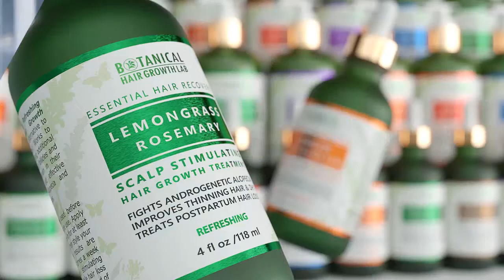Reverse Postpartum Hair Loss with Lemongrass - Rosemary "Refreshing" Scalp Stimulating Formula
Reverse Postpartum Hair Loss Naturally with powerful hair growth extracts and botanical hair growth oils, which are combined into our one-of-a-kind hair loss cure miraculous formulations, because . . so is nature ➡ BotanicalHairLab.com ➡ Amazon Store

The plant compounds in our Lemongrass - Rosemary "Refreshing" Scalp Stimulating Anti-Hair Loss formulations are based on ancient healing modalities which support healthy circulation, the balancing of hormones that affect hair growth, cellular detoxification, cellular regeneration, and abundant healing.

Our Lemongrass-Rosemary formula is also a form of aromatherapy used in multiple healing modalities to promote feelings of rejuvenation, soothing, calm, balance, and relaxation.

Rosemary essential oil introduces powerful antioxidants known for restoring moisture, replacing vital nutrients, and encouraging the detoxification of your hair follicles. Rosemary is not only incredible smelling, but also promotes healthy circulation, with powerful anti-inflammatory properties to enhance the active/rest stages of your hair’s growth cycle. This warm, bitter herb from the Mediterranean, called the “dew of the sea” was considered a sacred healing plant by ancient Egyptians, Romans, and Greeks, and was written about poetically by Italian healers.

Lemongrass essential oil boosts cellular regeneration and extends the hair’s life cycle. It’s light lemon-earthy undertones bring antioxidant and antibacterial properties to your hair follicles. It’s mild astringency also helps to clear away built-up dirt and oils. By our joining of lemongrass and rosemary’s botanical properties in one bottle, along with numerous additional botanical ingredients, you enjoy hair follicle cell protection, reduced hair thinning, healthy new hair growth and thicker hair strands. Lemongrass oil for hair loss